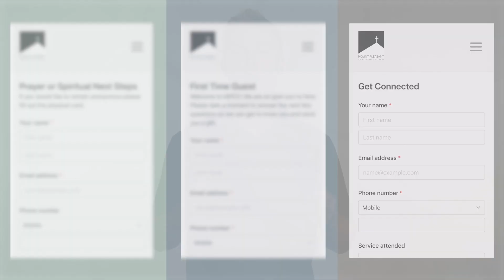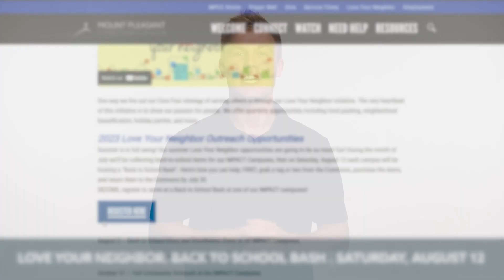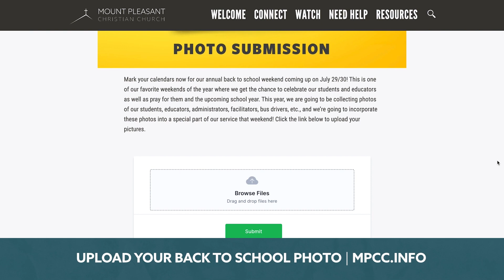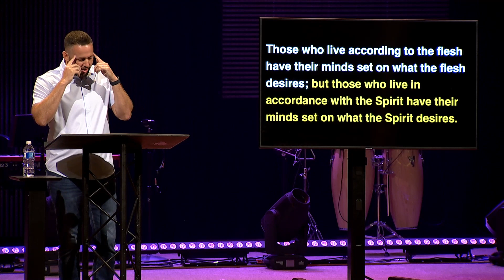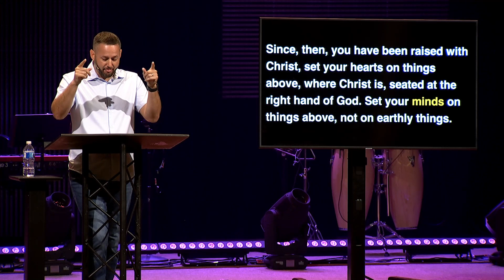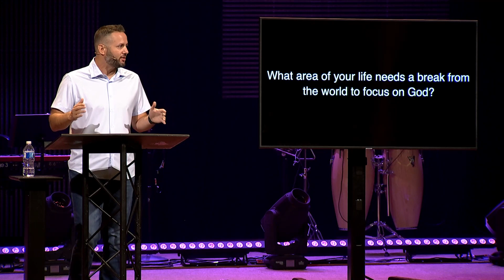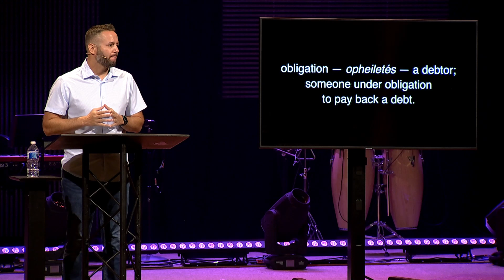The Spirit of Life | Unashamed [Church Service]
We are continuing a series going through the book of Romans called, "Unashamed." We will cover a lot of different things in this series on the book of Romans and look at a lot of practical aspects of our faith and how we live our lives.